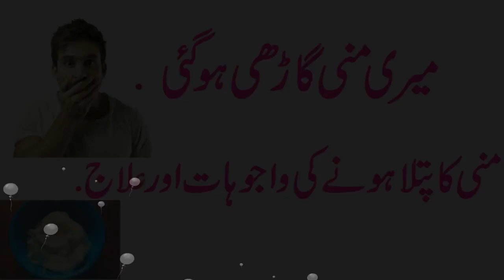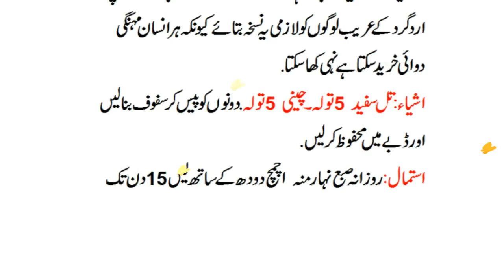Mani ko Ghara Karne ka Nuskha, tips,ilaj,elaj 2021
Masana Ki Kamzori Ka Ilaj Bar Bar Peshab Ana Ka Ilaj Urine Problem Solution In Urdu. Here i am telling best natural remedy to cure urine problem at home without any side effects. If you have problem of urine drops then this remedy will solve your problem. This is best natural treatment for curing urine infection. Agar apko bar bar peshab ane ka masla hai to ye totka aap ke bohat kaam aye ga.